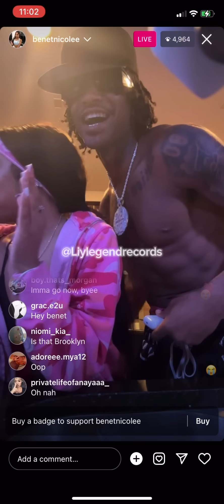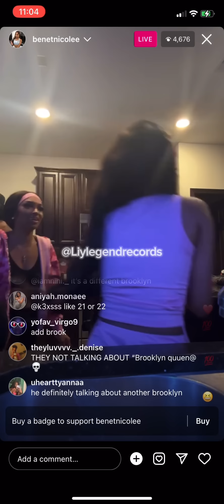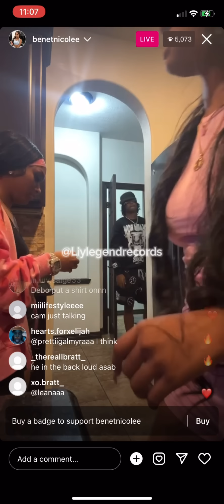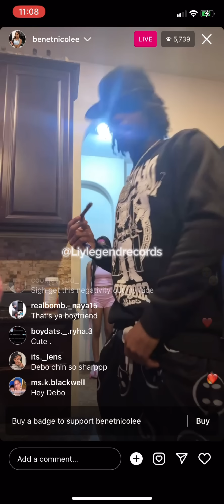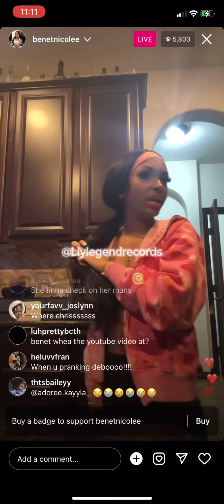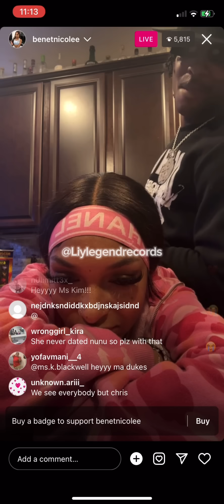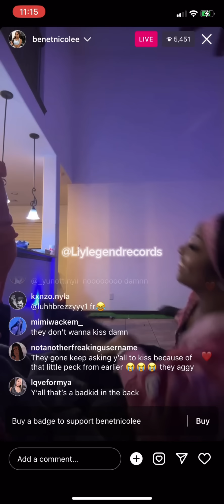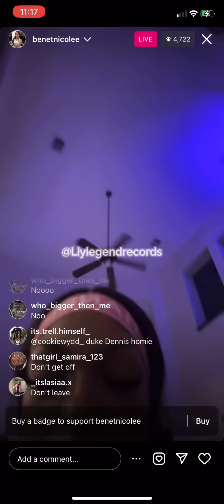Debo gets touchy with Benet on live😭